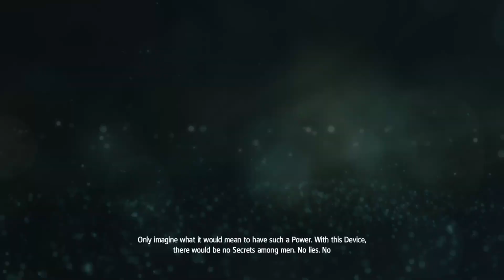Assassin's Creed ® IV Black Flag| #02 - Sempre pirata!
🎬ℹ️
CAPÍTULO: Sempre pirata!